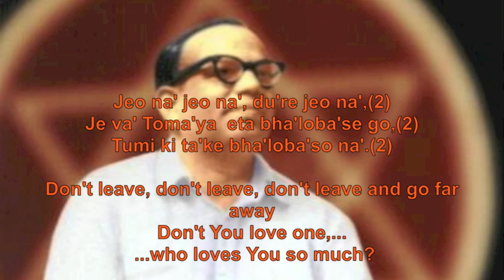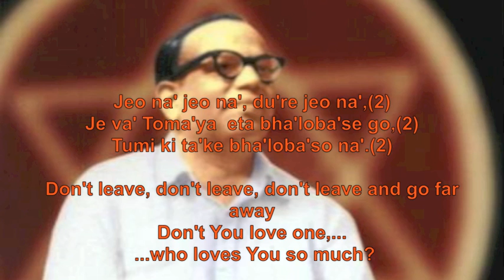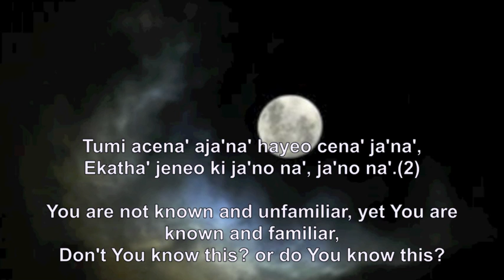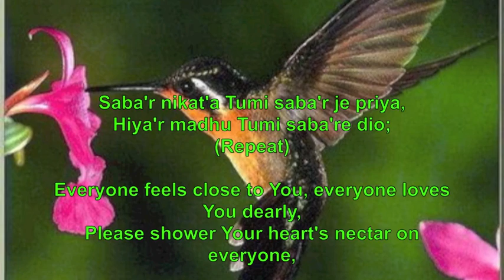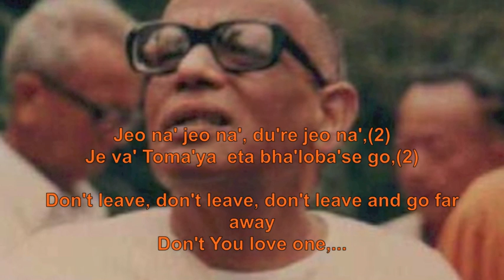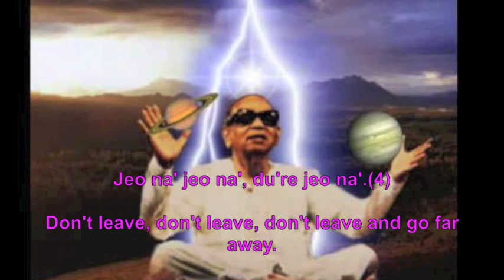Prabhat Samgiita - Jeona Jeona - Shrii Shrii Anandamurti #579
Song no. 579. Bengali Song, Jeona Jeona, 1 of the 5018 songs by PR Sarkar. This is a Prabhat Samgiita, a category of music in which the singer sings about how he does not want the lord to leave him and go far away. TYPES OF DEVOTEES; Spiritual discourse Spirituality "Spiritual (music)" Yoga Meditation Guru India MantraAnandaMurti Krsna PR Sarkar Shiva Baba bubu Neohumanism spirituality Microvita economics Prout kaoshiki Kiirtana Tandava nam Kevalam prabhat samgiita Ananda Nagar Types of devotees AMURT Marga; Shrii Anandamurtiji talks about different types Prabhat sangeet Aye Ho Tum. DEVOTIONAL MUSIC; SPIRITUAL MUSIC; parvati, kaoshikii; radha.